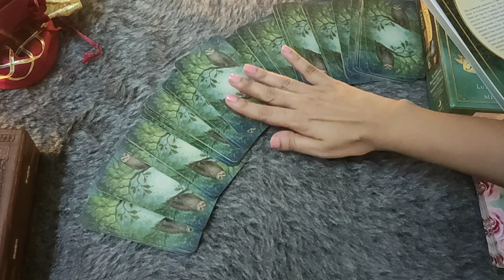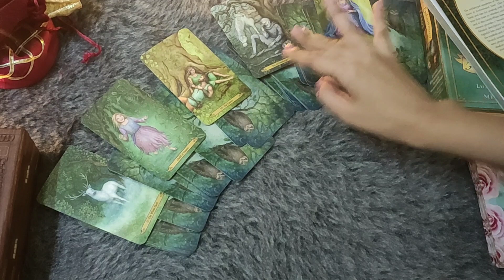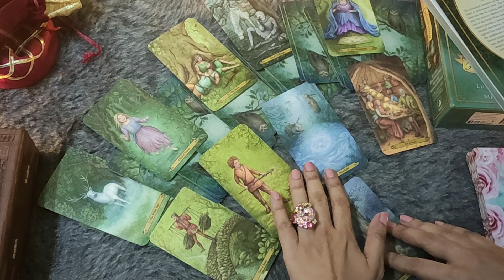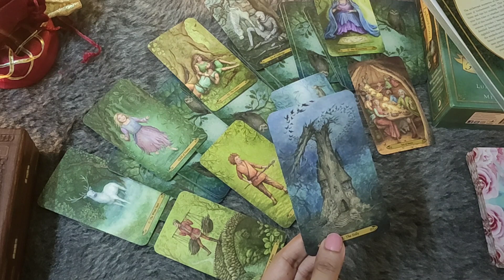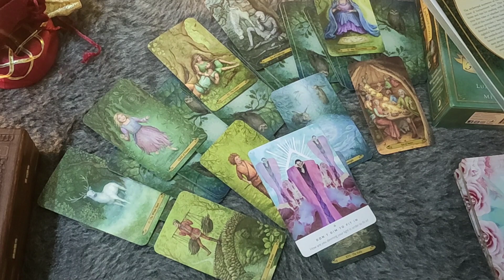*♌LEO/SIMHA RASHI- KYA VO MOVE ON KAR CHUKE HAI?*